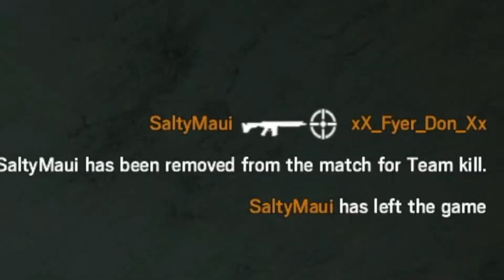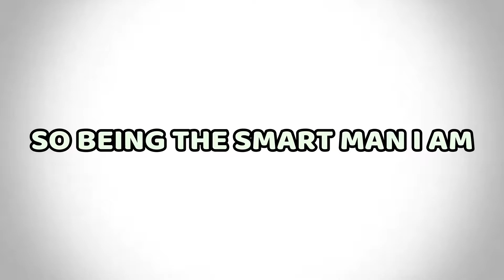THE MOST TOXIC PLAYERS - Rainbow Six Siege Highlights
WE ARE TOO TOXIC. New editing sTyLe! Let me know what you think of it and if I should tone it down or not.

Enjoying the videos? 🤞 I love feedback and comments! 💬
3. You're in the 🐺𝓹𝓪𝓬𝓴🐺!